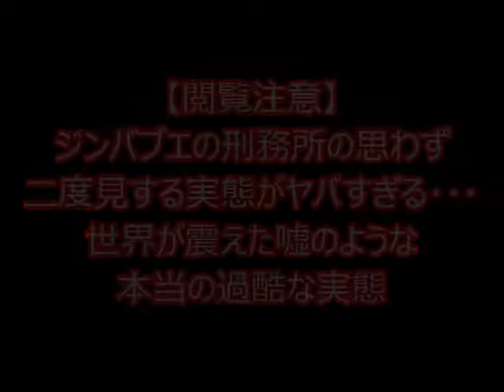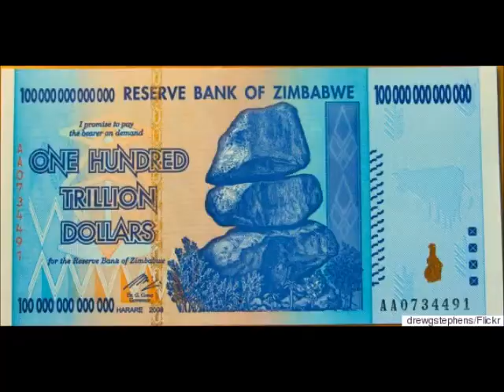【閲覧注意】ジンバブエの刑務所の思わず二度見する実態がヤバすぎる･･･世界が震えた嘘のような本当の過酷な実態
不況とは言え、日本は豊かで平和な国です。

ですが、餓死や拷問といった非人道的なことは、
現実に今も地球のどこかで起こっています。

ジンバブエは驚異的なインフレでたびたび話題になっていますが、
「世界最悪の独裁国家」と評されたムガベ政権の圧政により、
野党支持者などの反対派は次々に虐殺・投獄されました。

その刑務所では基本物資や食糧が不足しているため
拷問と言うべき凄惨な状況になっており、
その映像は世界中に衝撃を与えています。